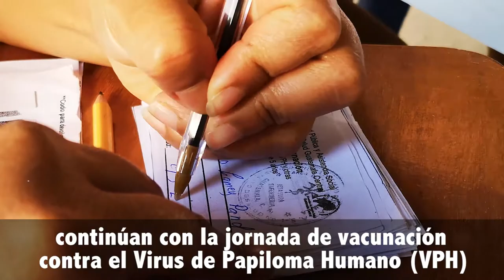Salud continúa con la jornada de vacunación contra el cáncer de cérvix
El cáncer de cuello uterino es una de las mayores causas de muerte en mujeres, por ello, personeros del Ministerio de Salud Pública y Asistencia Social (Mspas) continuaron con la jornada de vacunación contra el Virus de Papiloma Humano (VPH) en los centros públicos y privados de todo el país.

La campaña lanzada ayer por autoridades de la aludida dependencia, espera suministrar, a finales de febrero, 150 mil vacunas en niñas de 10 a 14 años de edad. Para este 2020 la cartera de Salud busca aplicar 3 millones de vacunas.

Durante las jornadas los personeros de Salud, asimismo, dan de forma gratuita pastilla de Albendazol de 400 miligramos, a los infantes de 6 a 14 años, con el fin de “evitar que estén infestados de parásitos

, y por ende, de tener niños y niñas más saludables, fuertes y felices”.

Según el MSPAS para finales de este año,  se desparasitará a 2 millones 953 mil 420 de menores de 43 mil 840 centros educativos.